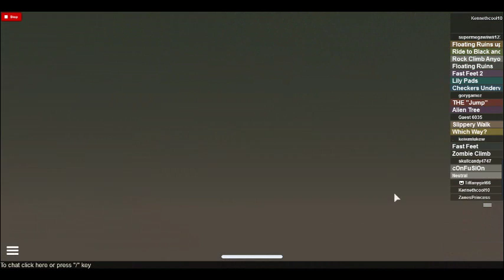Kennethcool10 playing the classic longest obby WITH A SPECIAL GUEST! part 3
Another part of me playing with my sis